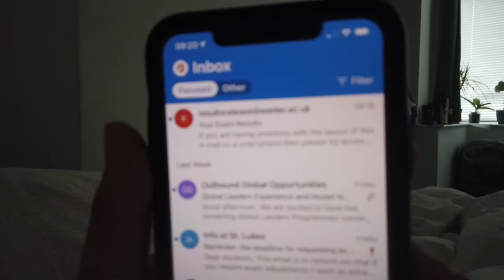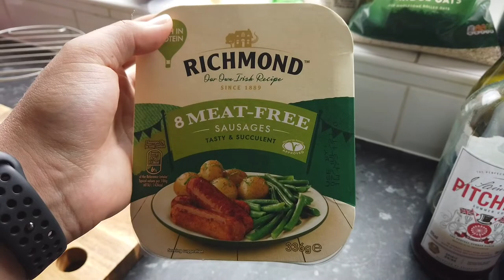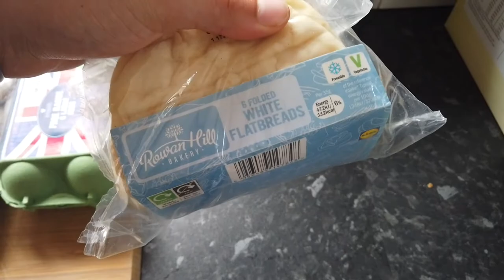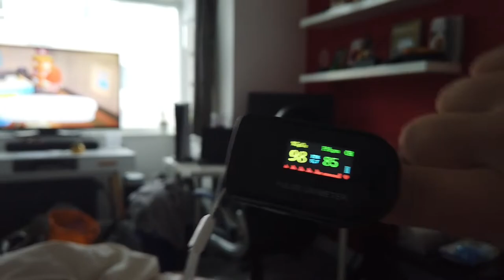Corona Day 5 | I Lost My Taste... and A Challenge...